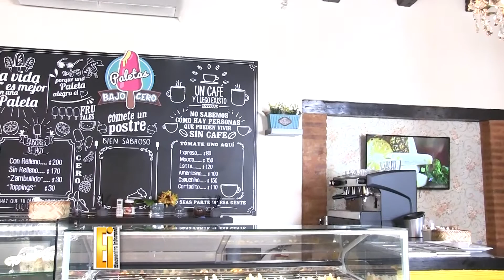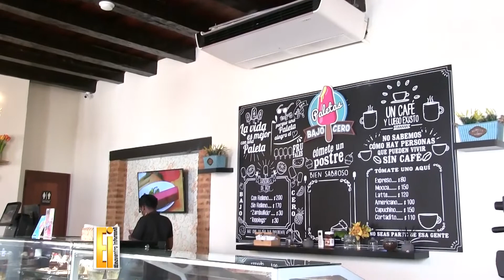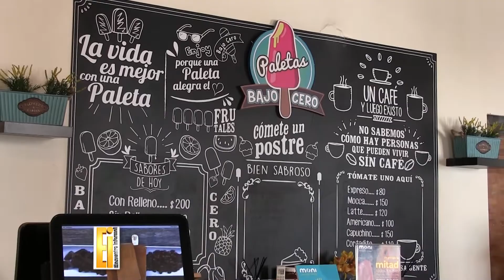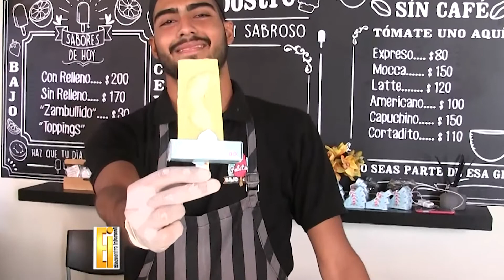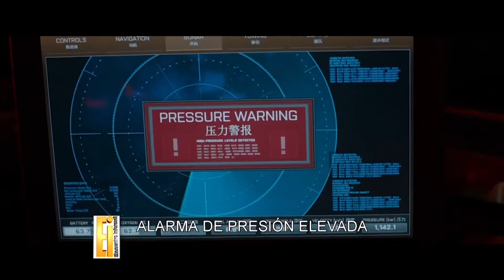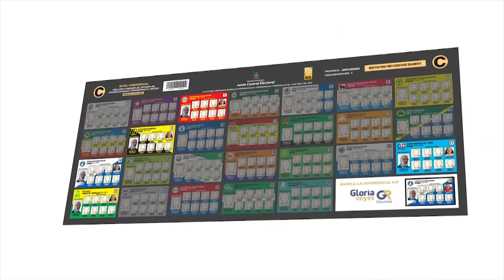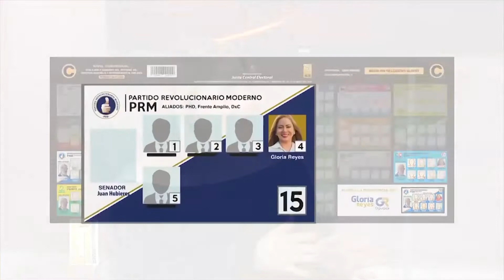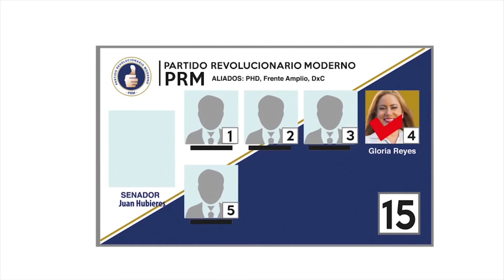ENCUENTRO INFORMAL ENTREVISTA GLORIA REYES 11-8-18